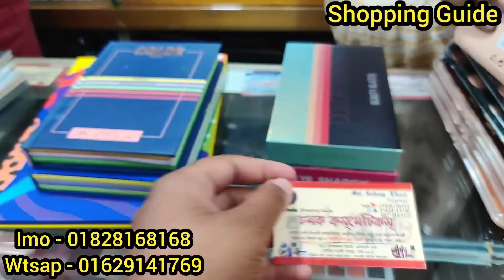আসল নকল চিনে ঈদের জন্য বিগ সাইজের কালারফুল আইশেড প্যালেট | Eid collection eyeshadow palette